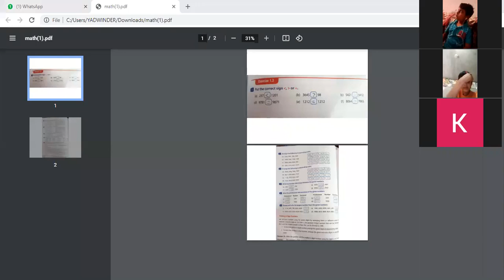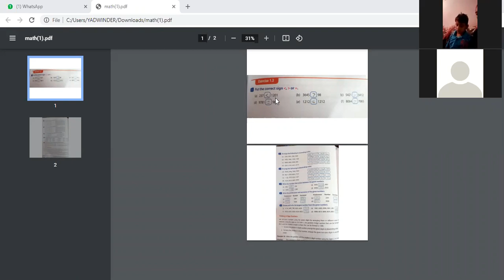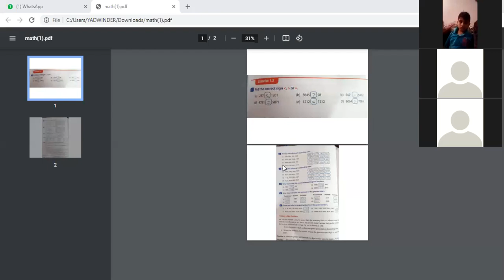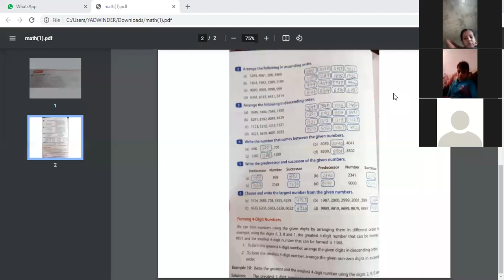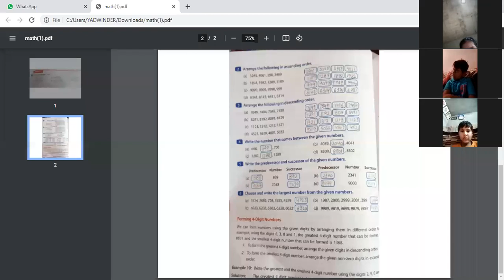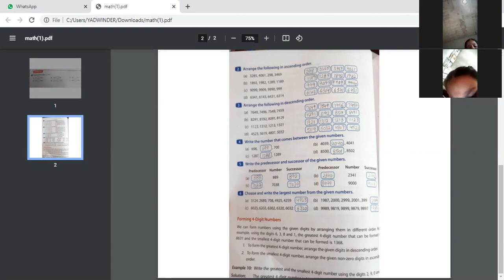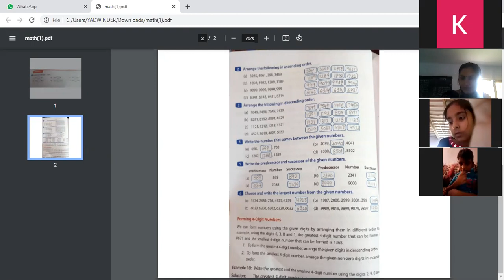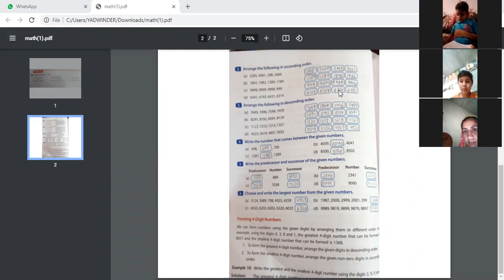CLASS-3RD SUBJECT-MATH CHAPTER-1 EX-1.3 (04-05-2021)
GURU NANAK CONVNET SCHOOL BHAWANIGARH